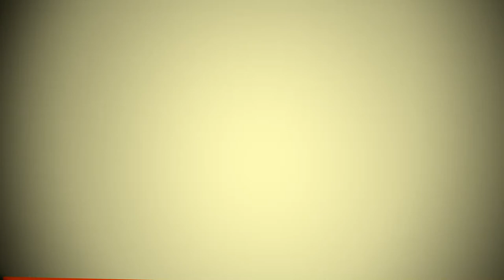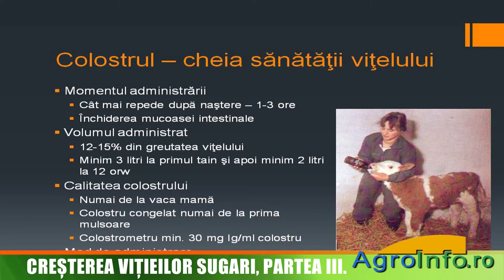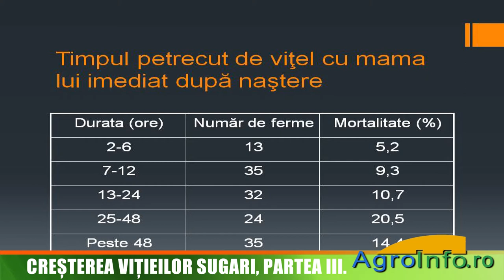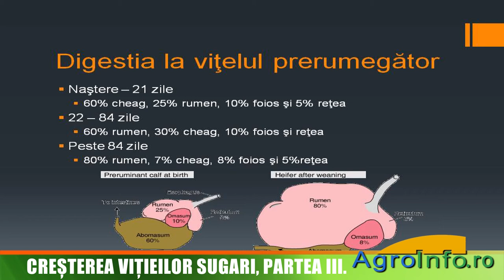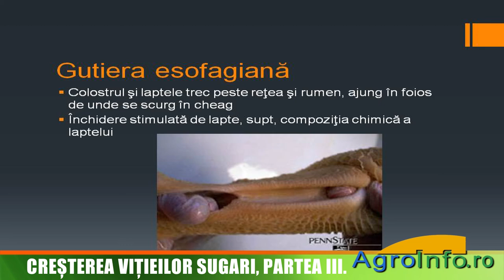Creşterea viţeilor sugari - colostrarea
Momentul, volumul, calitatea şi metodele de administrare a colostrului. Elemete de digestie la viţelul prerumegător.